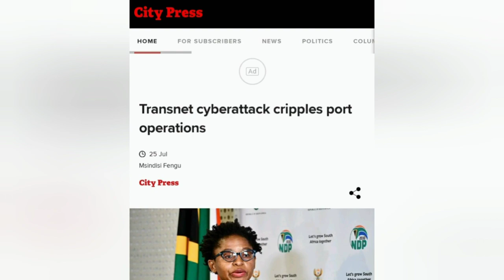South Africa is in Crises.Cyber Attacks and Food Shortages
Transet Reported that they experienced a cyber attack this week. This has lead to imports and exports being Haulted. This after a weeks Unrest in Kzn .
Both importers and exporters cannot Function at this stage.
Adding to this. China is withholding critical containers for shipping around the world.  As the world is trying to cope with supply chain disruptions because of lock downs